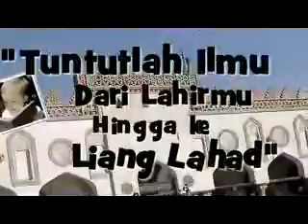Jom ke Kuliah, Tutorial & Tafaquh BKPJM.flv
Kempen Jom Ke Kuliah, Tutorial & Tafaquh Badan Kebajikan Pelajar Johor Mesir (BKPJM).

Sama-sama kita jayakannya..!